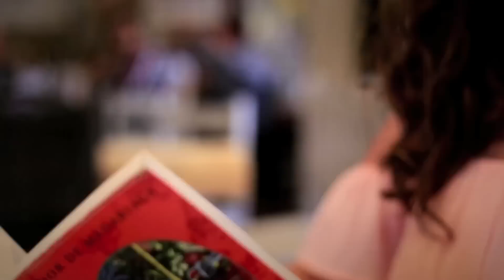Besos Rotos - Carlos Macias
Besos Rotos, del autor Carlos Macías, representante de México en la Expo Dubai 2022. Canción disponible en Spotify y otras plataformas musicales digitales.

BESOS ROTOS, LETRA
Yo no te quiero para eso
No necesito lo que los demás buscan en ti
Si es para mí el momento de tener tus besos
Que sea en un parque
Para sentir que como a mí también
El corazón te arde

Tú eres mi rosa marchitada
Mi primavera malgastando su color
Hay en tus ojos tantas ganas de huir
Desnuda el alma
Que desnudar la piel con él
Es lo que a ti te ha hecho sufrir

Yo quiero en un beso
Quedarme en tus sueños
Y aliviar en ti
Los besos rotos que por darte toda te hicieron sufrir

No es el momento
De hablarte te quiero
Mientras tus ojos se van en llorar
Porque ya nunca vuelve lo que das

Yo quiero en beso prender en tu pelo
La esperanza de un mañana nuevo
Que te abrace fuerte y te haga sonreír
Yo sé cuánto duele y cuando casi pierdes
Cuando no fue lo que creías de él
Tú fuiste el alma y el solo la piel